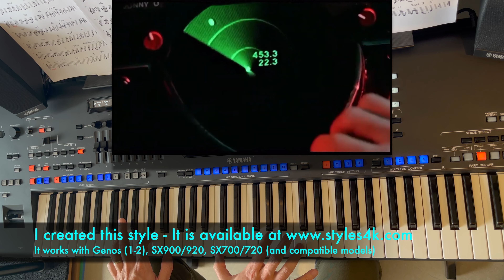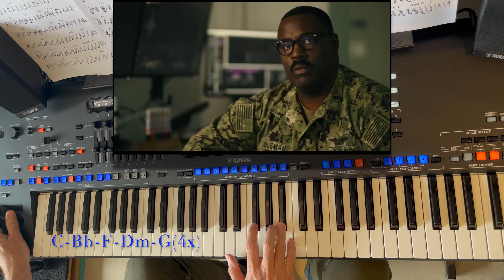Top Gun Anthem (Harold Faltermeyer) cover played live by Pedro Eleuterio - Yamaha Genos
Pedro Eleuterio plays Top Gun Anthem (by Harold Faltermeyer) live with Yamaha Genos Keyboard. No MIDI, just styles, real live.

I created all this style from scratch using Genos Style Creator feature. tempo = 107 bpm.

If you want to buy this style (or any other I have created) for your Genos, buy it right now at Styles4K

(WITH SUBTITLES in English and Portuguese). See the first and third too...

If you are looking for private Keyboard on-line classes  (with Zoom), mainly about how to better use your Yamaha Arranger Keyboards (Genos, SX-900/700, Tyros, PSR-S7xx/9xx), please write me at pedro @ eleuterio . com

If you are looking for amazing custom styles for your Yamaha Keyboards, go to Styles4K